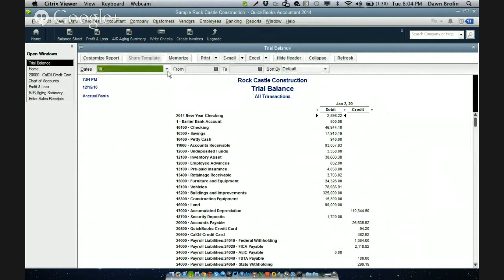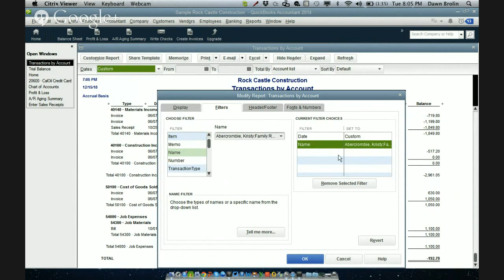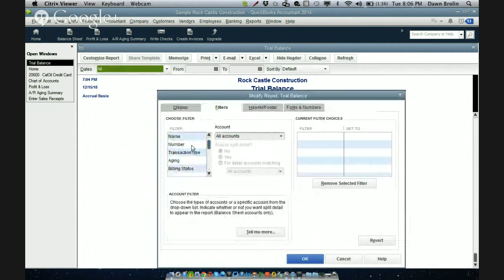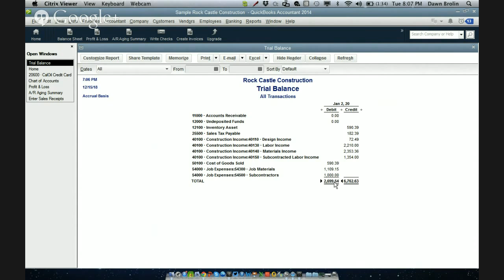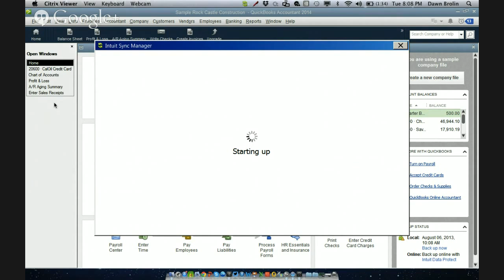2014/10/28 The QB Show: Mostly Dawn Answers Questions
Join us for another fun filled evening of QuickBooks!

Woody's power was out, so Stacy and Dawn held down the fort - and we were RollinWithBrolin and hit her up with all of these questions

Changing Inventory Assembly
Suppose I created an Inventory Assembly and saved it. After using it for months, I noticed an error in the Bill of Materials and Cost. Its sales had been debiting the wrong inventory part and also assuming the wrong cost for COGS. Now I correct that information in the Assembly record, but is there a way to propagate the corrected information to historic sales of that assembly? Or will it be used only on transactions going forward?

My quickbooks is pulling the wrong company file
I am having a little issue with a customer’s qb. Here is the setup I have...I have one computer that holds the company file(s) It has quickbooks installed on it and its setup for multiple users. I have 2 other computers that are networked to the main computer that pulls the company file as well. Network path for the server is. MAINSERVER\qbfile\companyname\. I have all 3 computers accessing this location. For some reason the server and one of the other computers pull the right data. But the 3 one does not it pulls an older version of that company. But there is no other company other than that one in there!!! HELP!

Can I change the order in which columns print on an Income Statement?
When using the prewritten Quickbooks reports the Income Statement prints the columns in this order - current month, last YTD, current YTD.  Management prefers to see them listed in current month, current YTD, last YTD order.  I cannot drag the columns to the new position.  How can I change the order in which they print?

Can I remove my most recent accountant's updates that were downloaded in error and then download the correct updates from the web?
He had me go ahead and load it onto my laptop and update QB while I was still in his office. I just received an email that my Accountant's Updates are ready (tax return completed) for download from the web but the option is greyed out in QB. I suspect it is because I downloaded the update in his office back in January. I still have the Accountant's Copy and his Updates on my thumb drive. Can I undo the previous updates so that I can download the final updates from the web?

How to re-allocate parent acct expenses to a sub-account?
Last year, I had one account: Product. All product exp were posted there. This year, I created two sub-accounts: Other and XXX. Comparative year reports show 3 accounts: Other (this year's posting), XXXX (this year), and Product - Other (last year's postings). Would like to take the Product - Other entries and re-allocate them to Other. In the chart of accts, there is Product, with Other & XXX as sub-accts. A Quick Report of Product shows the two sub-accounts and one grand total. The comparative year reports show 3 sub-accounts: Other, XXX, Product -Other, all under the parent acct Product. Help! Thanks.

I currently have Quickbooks 2013 on my PC and would like to switch to my Mac, do I need to buy a separate copy?

I have a credit line account on which I have paid off some of the initial balance. –QBO essentials
Now I wish to borrow against the account again. How do I record this

Is there a report to show profit or loss on sale of assets
I have assets on the balance sheet until they are sold and then enter the profit or loss on the P&L report. Is there a report that shows the original price paid for asset, sale price of the asset and the profit or loss on the sale? My clients is a real estate investor and needs this in one report.